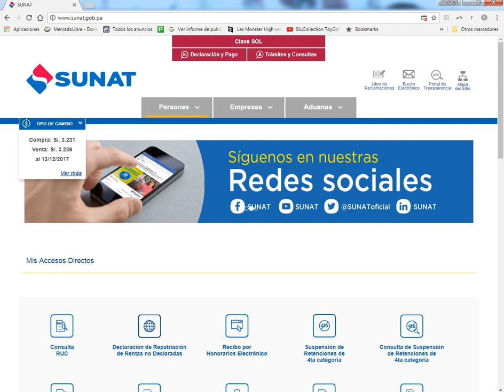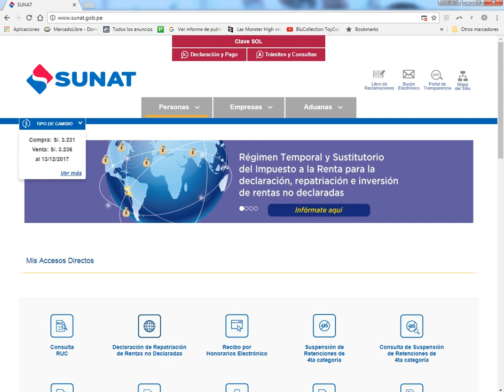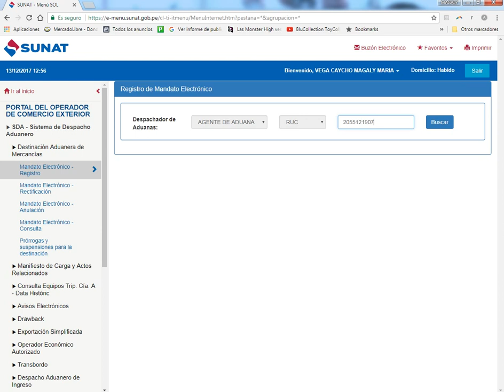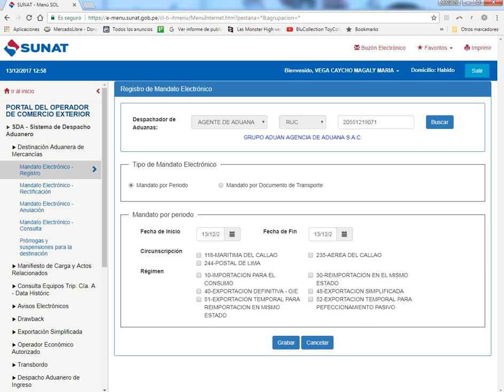🔵 ¿Cómo realizar el MANDATO ELECTRÓNICO? | SUNAT 💻